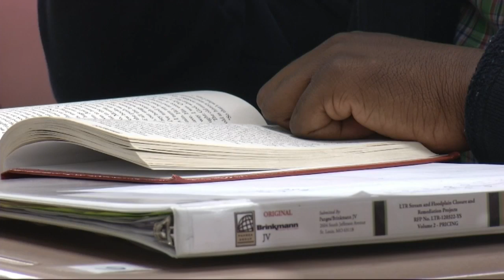Student Life Centers at Columbia County High Schools